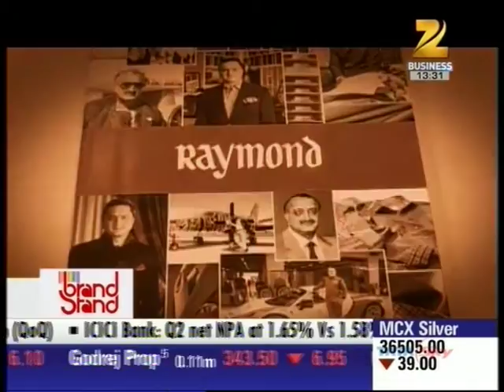Zee Business Brand Stand - Mr Shantiswarup Panda CMO, Raymond Ltd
Mr  Shantiswarup Panda CMO, Raymond Ltd, Zee Business Brand Stand